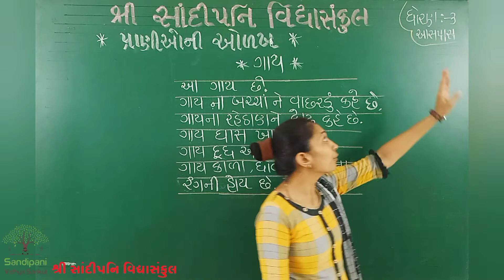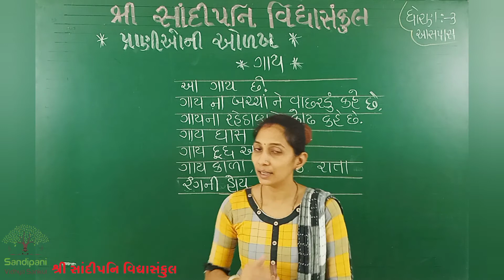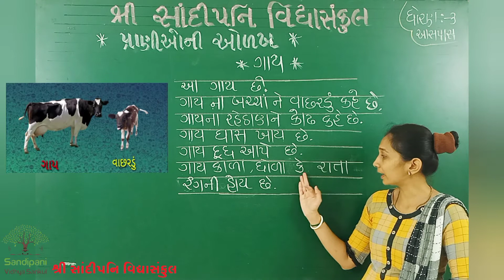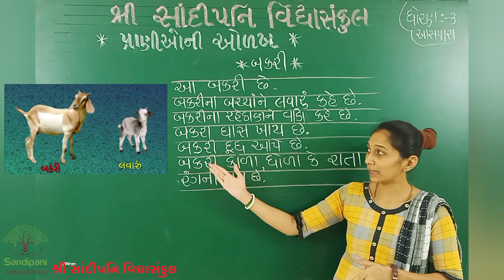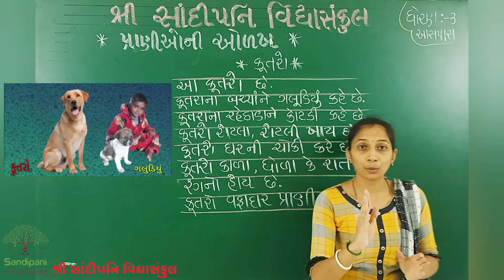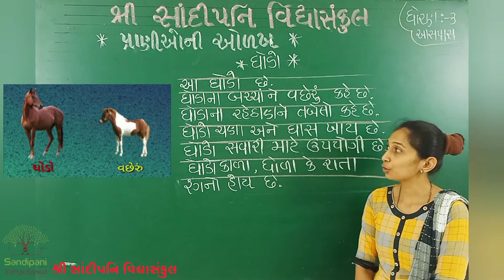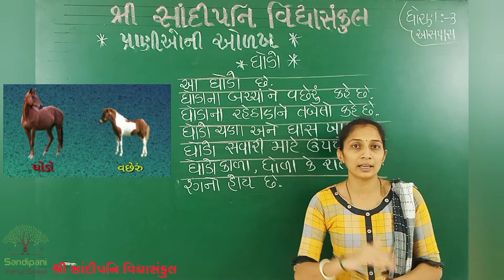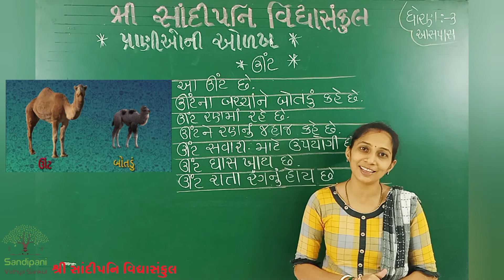ધોરણ : ૩ || આસપાસ || પાલતુ પ્રાણીઓની સામાન્ય ઓળખ